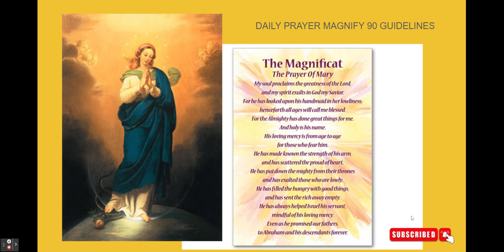THE MAGNIFCAT-DAILY PRAYER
Guidelines for Magnify 90

Brown, Kaylene. Magnify: Pursuing Virtue as a Feminine Genius, Mag90.Com, Lenexa, KS,
2020, pp. xiii-xiv.
 Daily prayer of at least 30 minutes, including:
o Mary’s Magnificat (Luke 1:46-55)
o Litany of Humility alternate with Litany of Trust
o Rosary; mysteries, scriptural, or meditative
 Frequent sacraments
o Monthly confessions
o Daily Mass – as best as state in life allows
 Weekly scheduled adoration
 Listen to only uplifting, Christian, and classical music /podcasts should only be ones that
challenge you to higher virtue; if in doubt, choose silence
 No TV/videos except religious programming in moderation (such as formed.org)
o St. Malachy has a subscription, so it is FREE!
 Identify a person daily to offer your mortification for and pray for this person by name
 Go out of your way to contact people that come to mind in prayer time. God brought them to
your mind for a reason.
 Go for intentional walks with a friend/husband/etc – Jesus was always walking with others
 Don’t consume sweets and alcohol, and don’t snack between meals
 Fridays are a day of meatless fasting (2 smaller meals)
 No weighing on the scale (unless required by a doctor)
o When we weigh ourselves, with no true medical need, we are yet again chaining
ourselves to attachments of this world. There may also be a temptation to see the
Magnify 90 fasts as a way to lose weight… of course this wouldn’t be our motivation, but
it should be seen as a silver lining. This is not what we want to have tempting us in the
back of our mind! Stay off the scale.
 Participate in no social media (discern if necessary for your job on a professional level)
 Avoid non-essential purchases; stick to food and toiletries.
o No home goods, shoes, clothes, etc. that aren’t absolutely essential. Basically no
unnecessary shopping.
 No make-up worn on Wednesdays and Fridays; the traditional days of fasting. Simple
appearance on the other days: minimal accessories/make-up
Sundays and Solemnities may be lesser in self-denial. If there is a major life or Sacramental celebration
during the 90 days, prayerfully discern if God is asking you to take a brief reprieve or small allowance
from your planned–out mortifications to be unifies in celebrating with others.